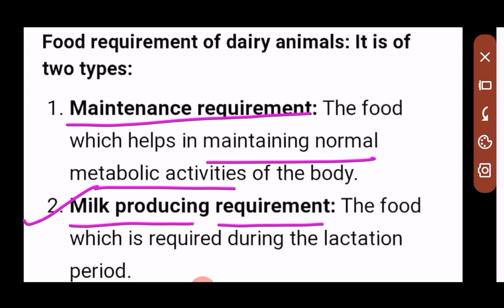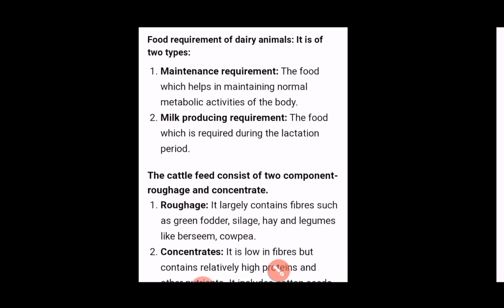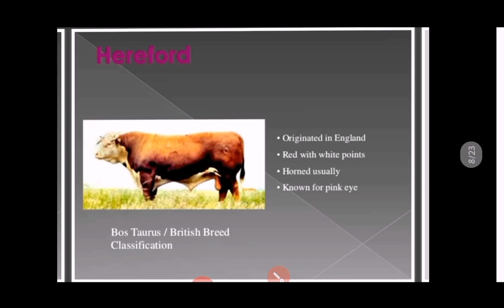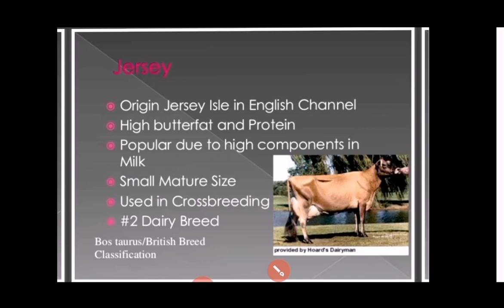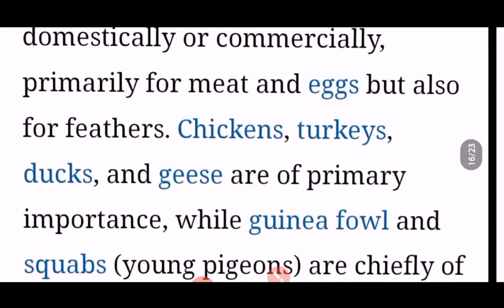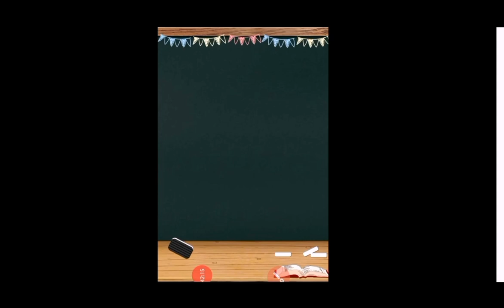IMPROVEMENT IN FOOD RESOURCES,.. PART 2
Improvement in food resources, part 2 includes : crop protection management,
2. Animal husbandry.